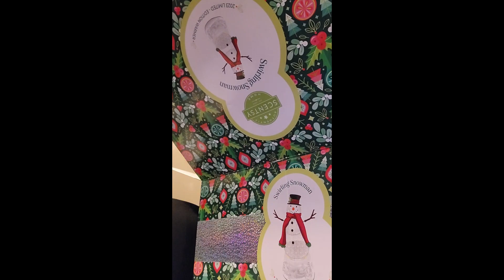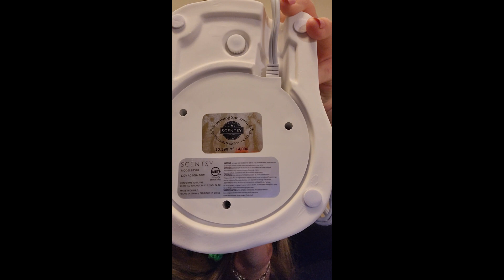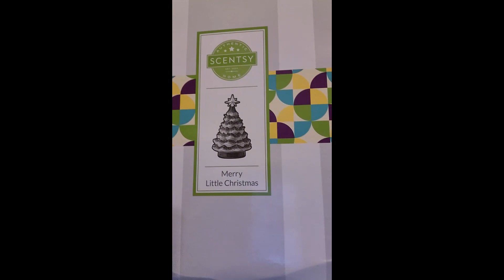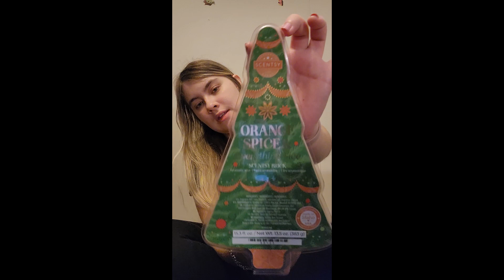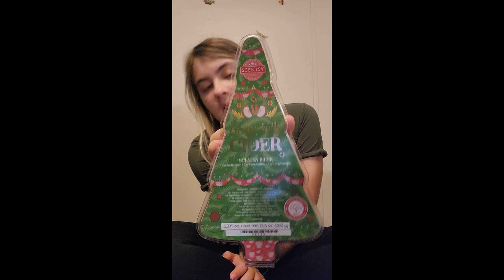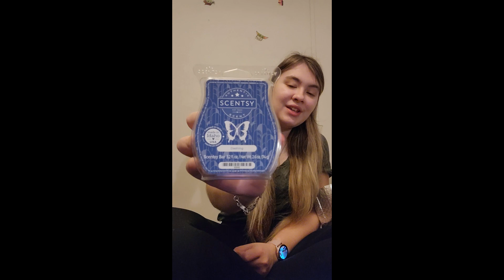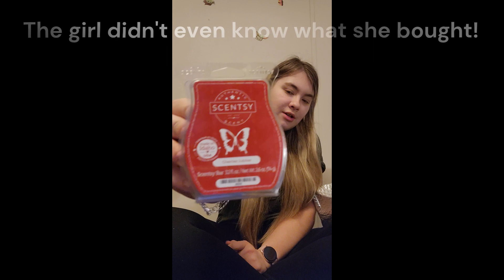Scentsy November Party Haul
Hello, everyone!

I'm back with another video. I apologize for not posting in a while. Life has been hectic. I really intend on posting more in the next coming weeks. I want to be a little more consistent at posting and getting out content for all of you to watch.